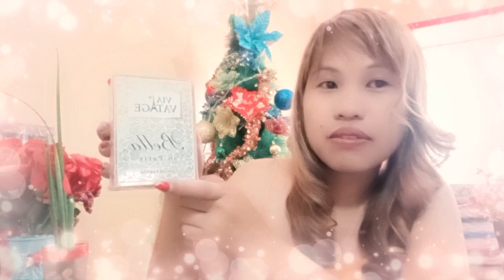Unboxing Perfumes/Kimidura Viana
Always appreciated and always desired by woman all over the world. perfume.. tantalizing aroma and exquisite touch .. perfume..lets unbox some